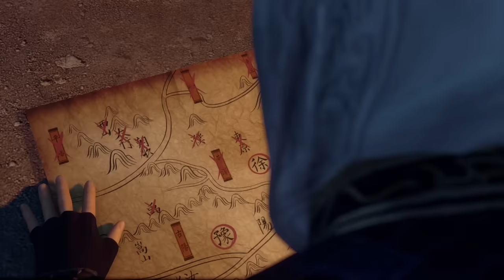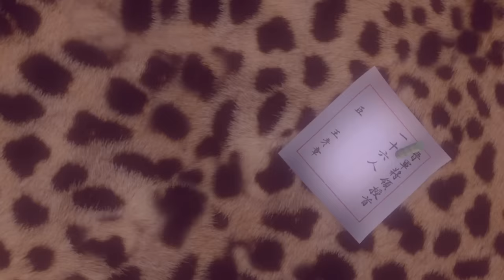【2024高分国漫】《新不良人 第二季》EP01-20 未删减版大合集 FULL | 不良人强势归来，李星云被三大门派追击，再次全员集结！ | 玄幻武侠漫【未删减版】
👆画江湖系列 12月30日起，每周三、六上午12:00更新
Update Every Wednesday & Saturday at 12:00 am (GMT+8)

简介
唐朝末年，天下大乱，藩镇割据，群雄并起。
据说黄巢叛军攻陷长安之前，官府中的神秘组织不良人，曾经执行过最后一次任务，然后便消失不见了，几乎与他们同时消失的，还有叛军搜遍长安也未曾找到的国库宝藏，自此以后，江湖上便传出一条谣言，在传说中的龙泉剑上，隐藏着一个天大的秘密。
直到有一天，一个名叫李星云的神秘孤儿，机缘巧合下被隐士阳叔子所救，并拜在其门下学武，数年之后，李星云与师妹陆林轩下山历练，途中结识了姬如雪和张子凡两个好友，后来又偶然得到了传说中的龙泉剑。
这样一来，李星云和龙泉剑引起了包括玄冥教、通文馆、幻音坊和天师府等诸多门派的觊觎，他们动着各种各样的心思，或巧取豪夺，或通缉追杀，各种手段招数无所不用其极，甚至连消失已久的不良人也有重出江湖的迹象。
李星云这个身世成谜的少年，就这样和他的朋友们周旋于险恶的江湖之中，为了求得一条生存之道而努力挣扎着。
Synopsis
In the late years of the Tang Dynasty, the land was in great chaos with regional warlords vying for power, giving rise to various factions and heroes.
It is said that before the rebel army led by Huang Chao captured Chang'an, a mysterious organization within the government called "Bad Guys" had carried out their final mission and vanished. Almost at the same time, the treasury treasure that even the rebel army couldn't find was also lost. Since then, a rumor spread in the martial world that a great secret was hidden within the legendary Dragon Spring Sword.
Until one day, a mysterious orphan named Li Xingyun, by a fortunate encounter, was saved by a hermit named Yang Shuzi and became his disciple to learn martial arts. After several years, Li Xingyun and his martial sister Lu Linxuan ventured out of the mountains. Along the way, they met two friends, Ji Ruxue and Zhang Zifan. Eventually, they came across the legendary Dragon Spring Sword.
As a result, Li Xingyun and the Dragon Spring Sword caught the attention of various sects, including Xuanming Sect, Tongwen Academy, Phantom Sound Hall, and Celestial Master's Mansion. They harbored different intentions, resorting to various means such as plotting and robbing, chasing and hunting. Even the long-disappeared "Bad Guys" showed signs of returning to the martial world.
Li Xingyun, this mysterious young man with an unknown background, found himself entangled in the treacherous martial world, struggling to find a path to survive alongside his friends.